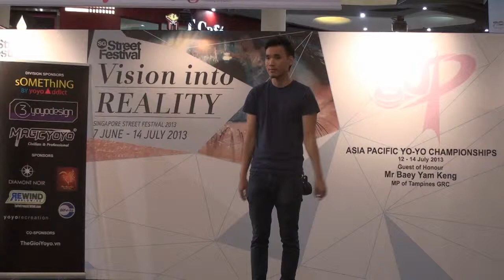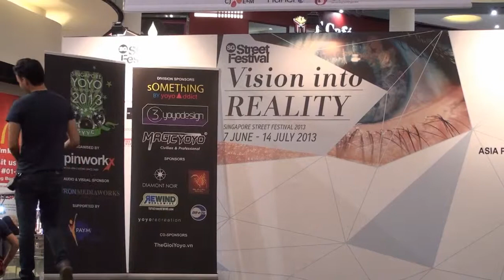2013AP Preliminary 1A 015 Ho Swee Jim